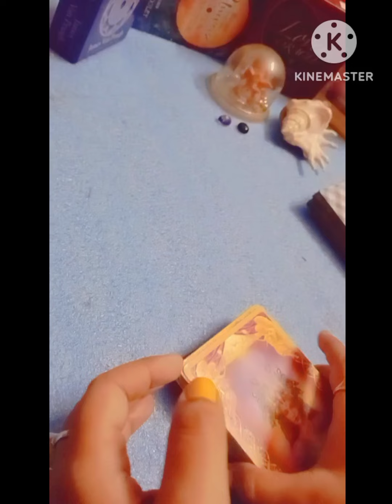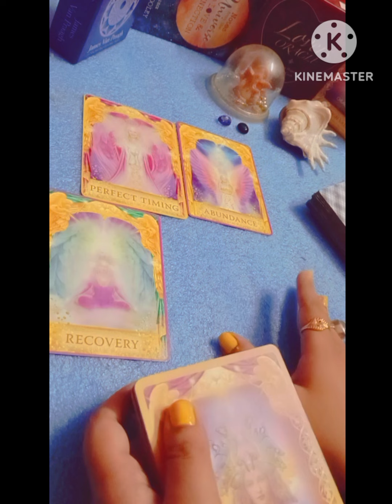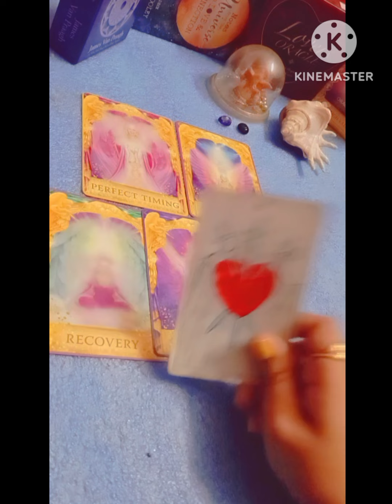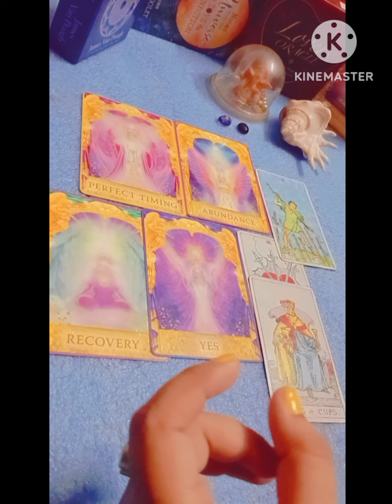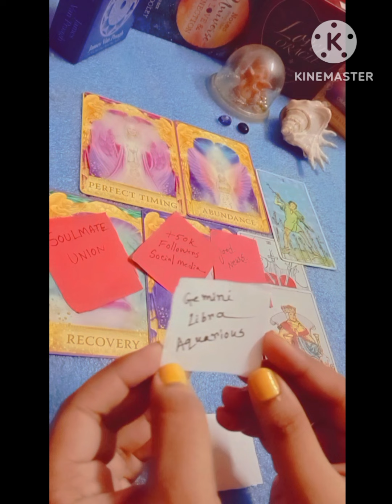OMG 😱 within next 72 hours 🥰After you find this 🥰💟💟💟💟 Timeless reading ❤️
11:11LOVE TAROT.